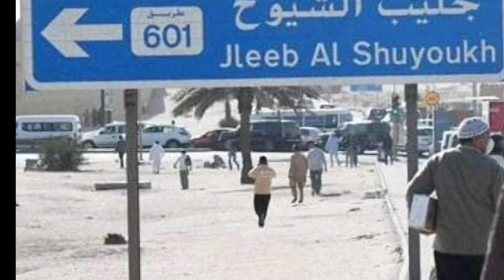kuwait Airport entry workers releted news | नशे की चीज लाने वाले सावधान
हजारो इंडियन का बिजनेश गया, कुवैत सरकार का बड़ा फैसला | Kuwait Big News Today | ‎@Upwala_vlog

इंडियन अम्बेस्सी ने जारी किया डेड लाइन | नौकरानी ने किया चोरी हो गया जेल | kuwait viral news

Kuwait work For Only Muslim ? | इंडिया से गल्फ हिंदू नही जा सकते | जारी हुआ अलर्ट apps

about video:-👇
दोस्तो कुवैत का कार्डबोर्ड oprator का वीज़ा है जिसको चाहिए तुरंत मेसेज करे.